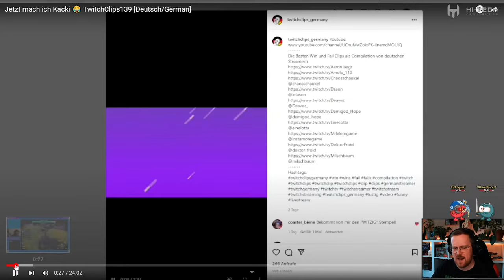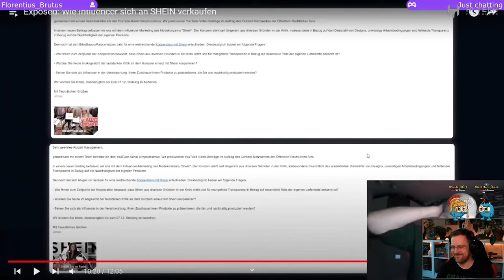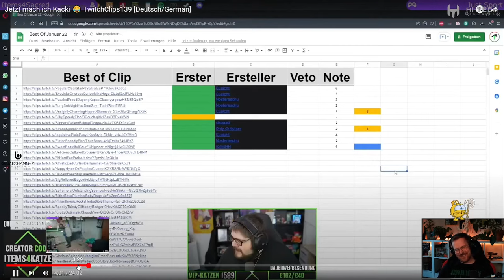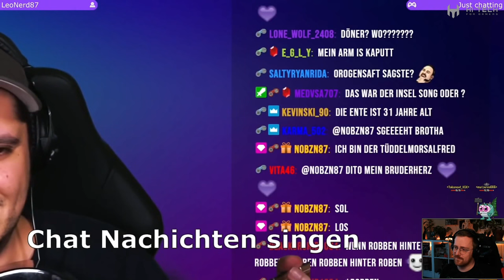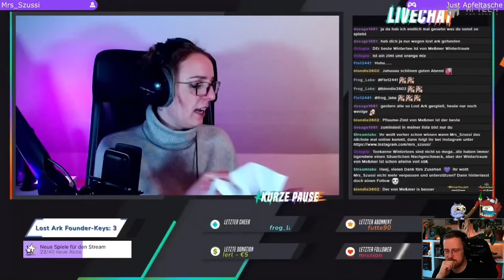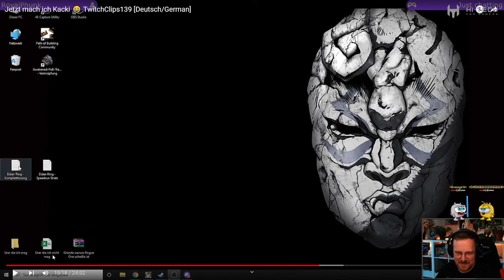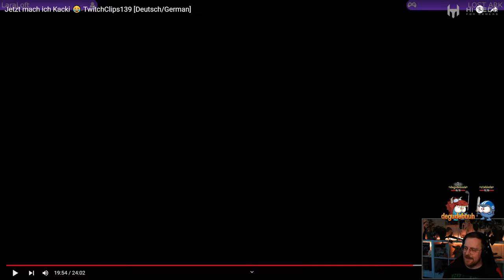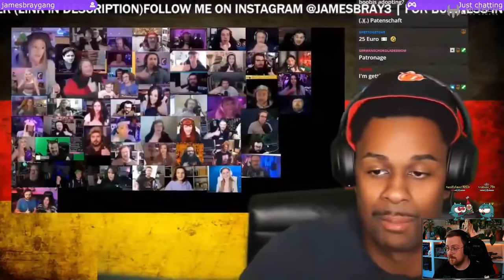Schagges Reagiert 👀 TwitchClipsGermany 139 [Deutsch/German]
Schagges reagiert auf die besten Clips der Woche von TwitchClipsGermany.